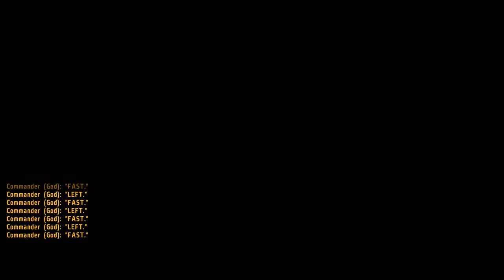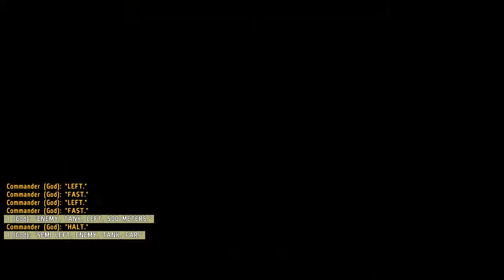Lets Play: Iron Front: Liberation 1944 - Zawidza Surprise (Part 3)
Stuck behind enemy lines the crew of a German Panzer (StuG III) try to make it back to their own lines but luckily the Soviets left them some resources to use.